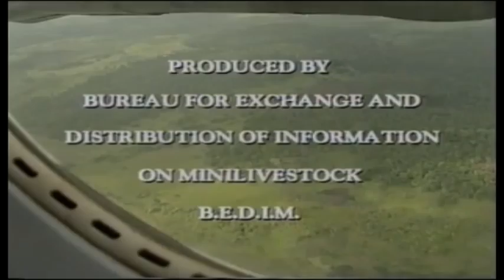Minilivestock in rainforest habitat part 1/4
Author: BEDIM (Bureau for Exchange and Distribution of Information on Minilivestock)
52 minutes, 1996
The film shows successful livestock breeding of grass-cutters (Tryonomys swinderianus), edible giant rats (Cricetomys gambianus), insectivores (Tenrec ecaudatus), bull frogs (Rana catesbeiana), giant African
snails (Archachatina sp.), manure or compost worms (Eudrilus eugeniae), termites and butterflies. The films sequences were shot in Western Africa (Guinea, Ivory Coast, Ghana, Togo, Benin) and central Africa (Cameroon, Gabon), in the Indian Ocean (Madagascar, La Réunion) and in South-East Asia (Malaysia, Papua New-Guinea). The cassette was intended for decision makers at different levels: ministers, secretary generals, high-ranking civil servants, rectors and deans, directors of research institutes and professors. The aim is to prove that minilivestock is neither a fantasy nor a pipe-dream, nor a risky enterprise, but rather a sustainable environmentally friendly breeding programme of local animal species.